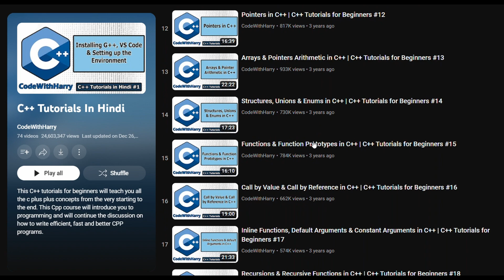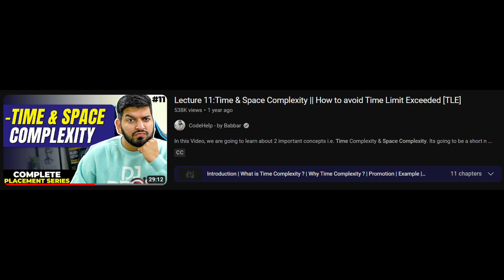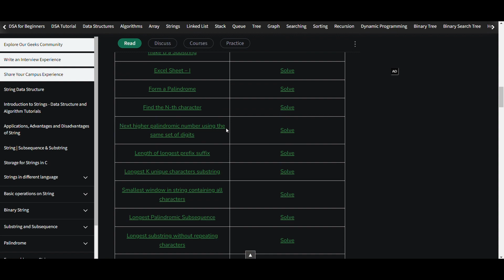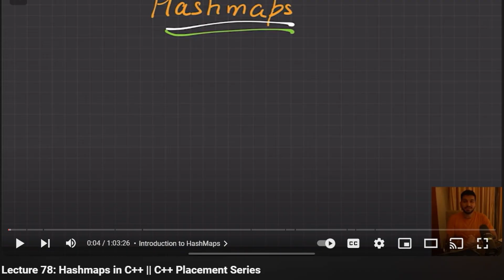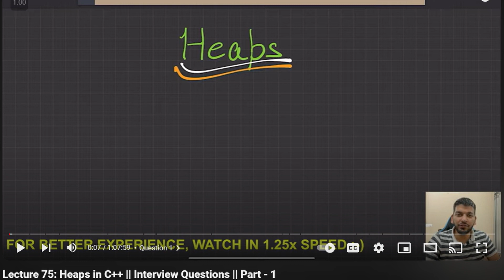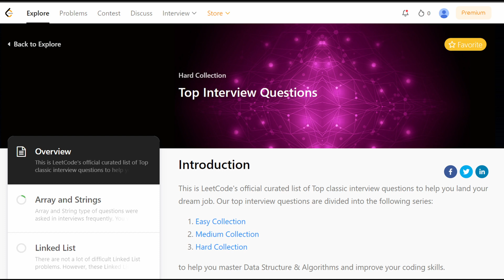Best Free Resources to learn DSA in 2024 | Every DSA topic covered | C++, Java, Python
Free Resources to learn DSA in 2024 | Every DSA topic covered | No need to watch any other video

In this video, I have covered all the best free resources to learn DSA. I have covered each and every topic and for each topic, I have provided the best resource for free from where you can learn that particular topic. I hope, now you can start your DSA journey without any confusion 🤙

🌟Timestamps!🌟
00:00 - Intro
00:25 - Why should you watch this video ?
03:07 - Best resource for cpp
04:10 - Best resource for Java
05:06 - Best resource for Python
05:48 - Where to learn C++ STL from ?
06:20 - Time & Space complexity
06:45 - Learn Arrays & sorting
07:50 - Best resource to learn strings
09:20 - Master Recursion !
10:20 - Binary Search :)
11:11 - Learn linked lists
11:46 - Practice Stacks & queues
12:42 - Binary trees & BST
13:16 - Learn Hashmaps
13:51 - Heaps & priority queues
15:00 - Greedy Algorithms !
15:45 - Learn Graphs from here
16:07 - Master Dynamic Programming
16:51 - Tries - don't miss this
17:34 - Huffman coding
17:58 - How to practice questions
19:00 - Give contests
21:08 - Outro